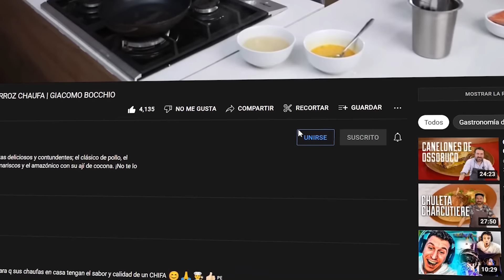TE ENSEÑAMOS A PREPARAR 4 COCTELES CON PISCO POR EL MES PATRIO | GIACOMO BOCCHIO & SANTIAGO BARCO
Hoy invité a mi buen amigo Santiago Barco, un apasionado por el pisco y productor de hielo de alta calidad para conversar sobre nuestro pisco peruano y enseñarles a preparar 4 cocteles emblemáticos de la buena manera. ¡No se lo pierdan!